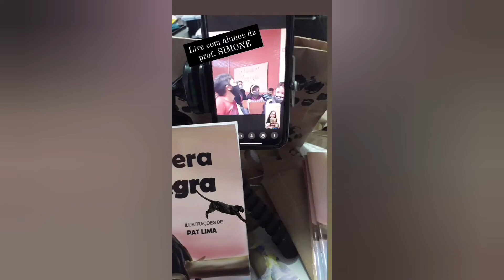EDUCAÇÃO EMOCIONAL - Contação de História com método MIRA-ME, INOVADOR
Curso de formação para você  transformar sua vida
Venha  participar e conhecer as melhores  estratégias, saiba como aplicar técnicas,
 do Método MIRA-ME para contar e encantar histórias .

Método exclusivo, inovador,  criado e dedesenvolvido por Miriam Ramoniga, professora, escritora, contadora de histórias  para conectar pais e filhos. Professores e alunos.
13 Maratona literária
CONTADORAS de História de todo Brasil, convidadas internacionais Portugal, Japão, Argentina

É amplamente reconhecido que o desenvolvimento cognitivo e emocional estão interligados. Na infância, as experiências emocionais moldam não apenas o bem-estar emocional imediato da criança, mas também sua capacidade de aprender, resolver problemas e interagir com o mundo ao seu redor. Portanto, uma educação emocional robusta não é apenas benéfica, mas essencial para o sucesso futuro da criança.

Venha despertar essa encantadora contadora de história em você
descobrir que sua HISTÓRIA pode curar, pode fazer o dia de alguém melhor, pode transformar sua  vida e dos que  convivem com você, afinal quando contamos uma  história, um conto, uma párabola com amoe criamos memórias  afetivas e que podem mudar o rumo da vida de alguém e encontrat sentido nas  histórias  que contamos. Com exemplos de amor  e boas  históiras o futuro será  um mundo bem melhor!

Conheça nosso programa de desenvolvimneto de inteligência emocional
*A hora da história,
*contos  para crianças  pequenas,
*contos  enquanto o sono não vem,
* histórias  bíblicas conectadas  com o aprendizado de lições  diárias,
*parábolas BÍBLICAS  E PARABOLAS DE JESUS
*histórias  com princípios e valores  fundamentais  que auxiliaqm no DESENVOLVIMENTO COGNITIVO E EMOCIONAL DAS CRIANÇAS
PROJETOS novos EM ANDAMENTO ...
HORA DA HISTÓRIA
hora da história Color Brinque
Hora da história Expansão do REINO